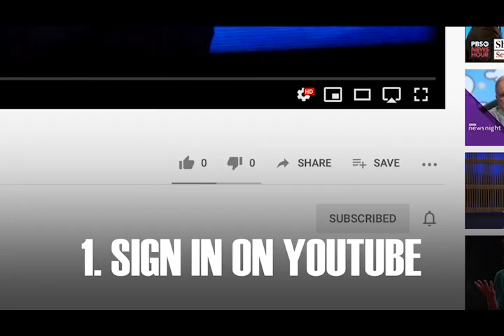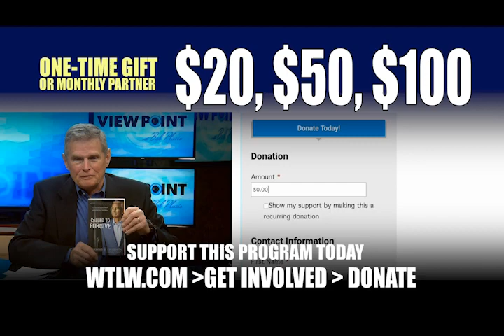Justice is God’s baseline for culture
Pastor and Author Steffron James shares why be believes justice isn’t a reaction but should be the attitude of all who are believers in Christ. He shares his thoughts on why many justice movements fail in our culture.